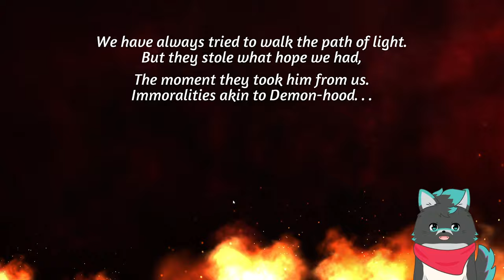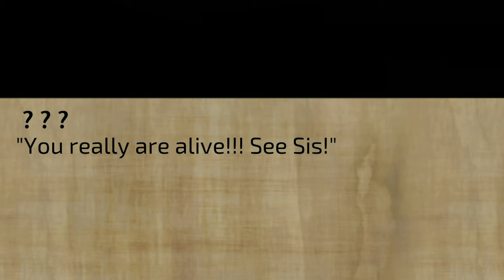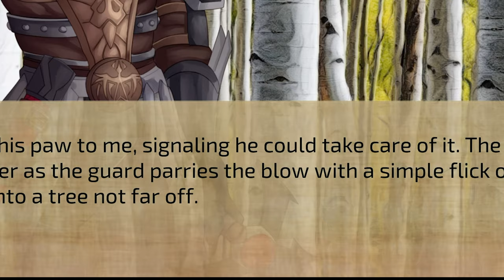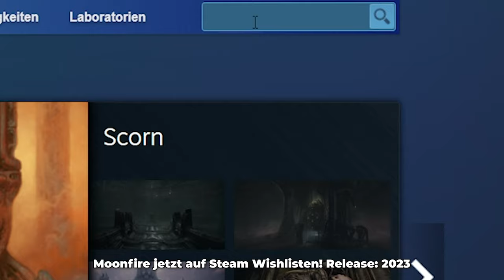3 Handsome Wolfies in Einem Video🐺Wowi! 【MoonFire A Seekers Saga】 deutsch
MoonFire A Seekers Saga Gameplay und Commentary auf Deutsch von Dissidius

MoonFire ist eine Visual Novel mit Pen und Paper Anleihen. Die Entscheidungen im Spiel wirken sich auf den weiteren Spielverlauf aus. Ebenso braucht an ein wenig Glück bei den Würfelherausforderungen. Es erscheint 2023 im Steam Store, kann aber bereits jetzt auf die Wishlist gesetzt werden.